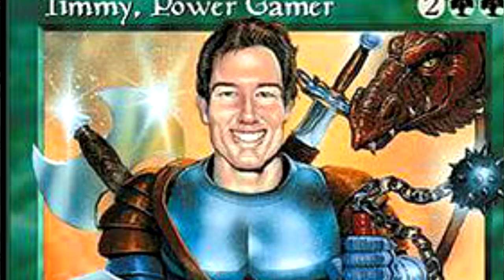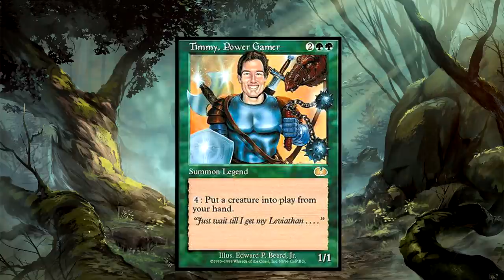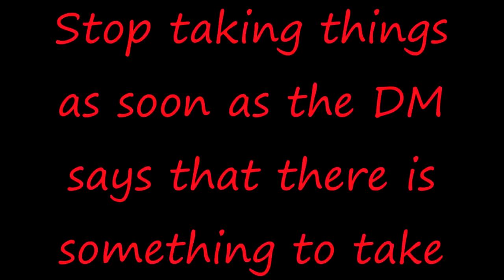Davvy's 5 Player tips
Players gonna play.
Paul Christopher
CheosPlays
Alex Tuffin
Caleb
Ryan Barry
Constellation
Yuri
Maxwell
William Justin St Clair
Jack Branca
Zane Stewart
Ashton Prince
Andrew Hughesdon
Duncan Ripoll
Ray Kammer
Darion Boulderfist
Rum Lord Steve
FeralMulan
Lil' Sig
Douglas Mackintosh
Emma Allard
Michael Conley
Sadistic Rat
Twelvesideddie
randy chaney
John Allmark
Kam Schadt
Andrew Neal
Holly Rae Ross
riyden
Dillon Sylvester
SeanOfTheDead
Kiron Dutton
McFloss
Man Behind the Ink
ThatGuyBoom45
Lauciano Almeida
Brennan Artzt
DankMonyOG
Akriloth2160
Patrick Rooney
Dylan Larsen
P1neapple
Jared Rizor
Austin L
AzerothAven
Thestralpony
Adam Villarreal
Anders Finnemann
Alex Russell
Rudewolfe
Alexa Barco